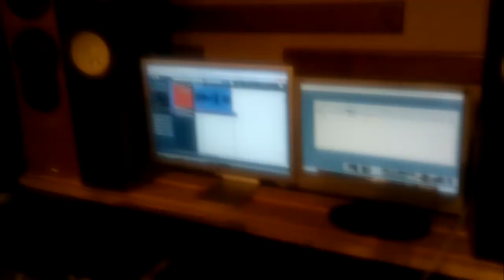Гоша "УСЕМОГУЩИЙ" Арнаутов для ТНМК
Запис скіта для альбому "С.П.А.М.", студія МАРТ, Харків.